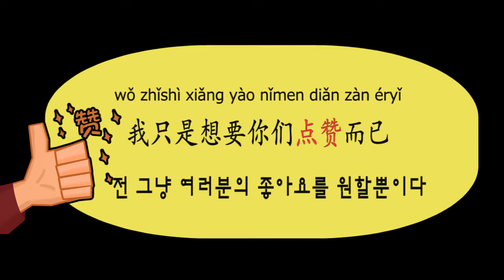중국어 어법 강의: ~ 을 뿐이다 只是~而已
중국어회화 중국어문법 중국어只是~而已
중국어강의 / 중국어녹음 / 온라인수업